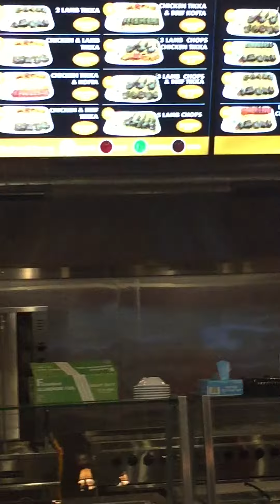food Ranger Afghan